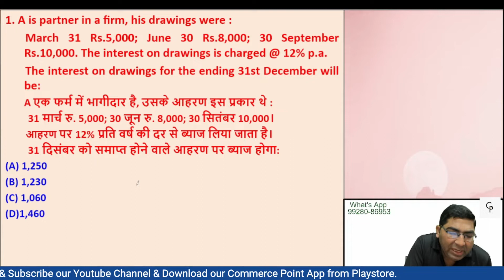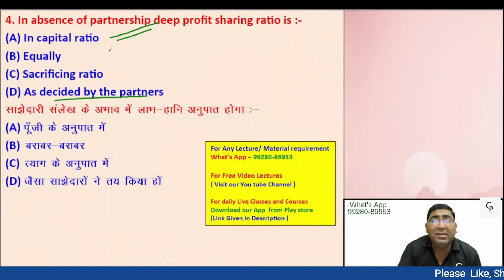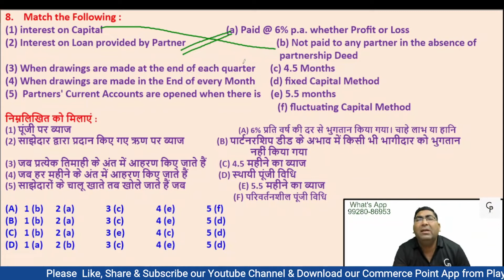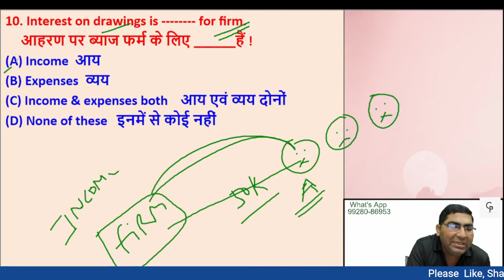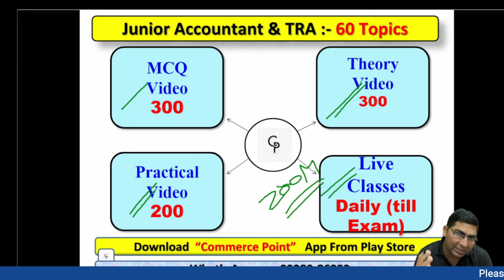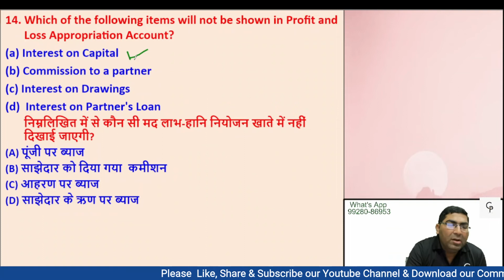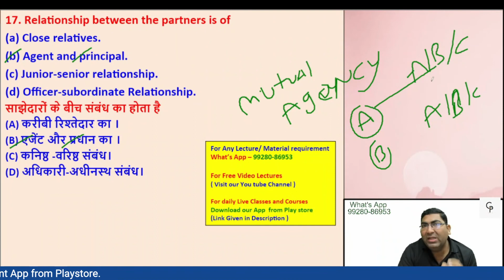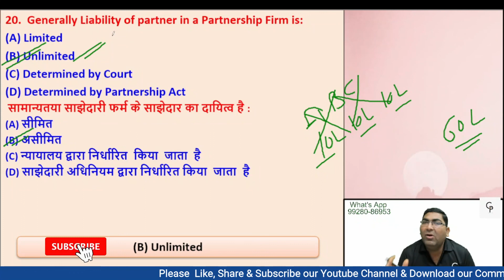MCQ on Basic Partnership# Rpsc 1st Grade Commerce-School Lecturer# Junior Accountant Commerce Point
This video will help you to fix the below-mentioned Queries:-
# First grade School Lecturer,
# Basic Partnership  MCQ's ,
#  Most imp Mcq's ,
RPSC Junior Accountant ,
Junior Accountant kise bane,
Junior Accountant ke liye kya kare?,
# Most important Multiple Choice Questions of Basic Partnership,
# MCQ's,
# RPSC 1st grade ke tayaari kaise kare,
# RPSC 1st grade commerce best Course ,
# Commerce Teachers banne ke liye kya karna padta hain?,
# 11th & 12th Commerce Teacher,
# 1st Grade teacher,
1st Grade teacher kise bante hain?,
Commerce point,,
Vishvajeet sir,
Vishwajeet sir,,
Commerce point,